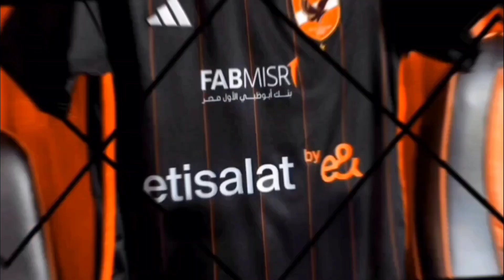بالفيديو فضيحة نيدو خربات|نسر الاهلى يحلق فوق الواط ين|ليبو وموز كوكب القرود